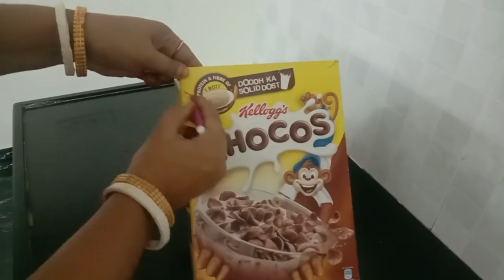சின்ன கிச்சனில் நிறைய பொருள் வைக்கணுமா?- உங்க கிச்சன்ல செல்ஃப் சின்னதா இருக்கா?-kitchen organization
Vanakkam,
Hi everyone,

In Today's Video I am going to share, How to Organize Kitchen without Shelf-Organization without spending money-Kitchen Space Saving Ideas